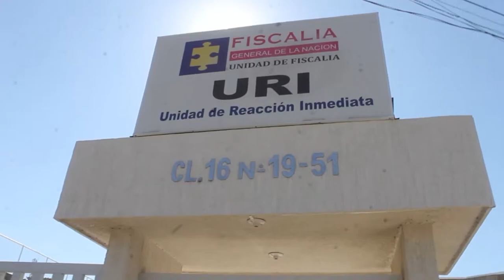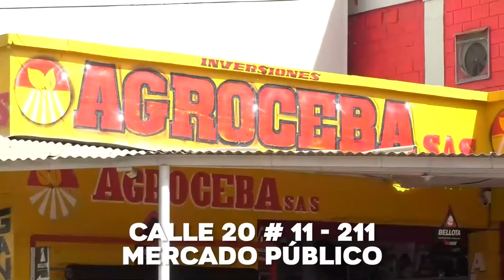CAPTURAN A CODAZZI A PRESUNTO VIOLADOR